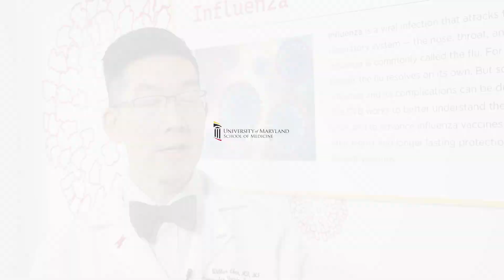How Do You Catch the Flu? University of Maryland Scientists Want To Know for Sure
The University of Maryland is offering an all-expenses paid stay for up to two weeks in the Lord Baltimore Hotel. The catch? You must have the flu or be willing to get infected with the flu. It’s part of a study to learn more about how the flu is transmitted.

The school is looking for participants through the end of February, both healthy and sick. You must be between the ages of 18 and 59.